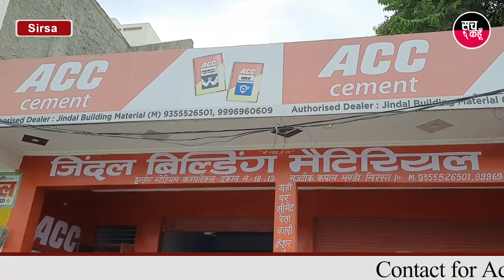Sirsa | दिन-दिहाड़े बड़ी लूट, दुकान में घुस कर तानी पिस्तौल और 5 लाख लूट लिए